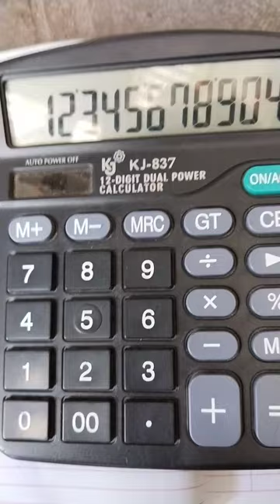Awesome Kj 12- Digit Dual Power Calculator.🥰